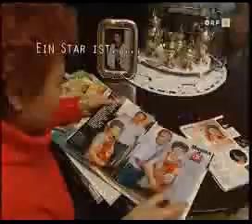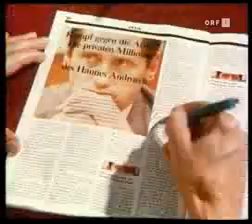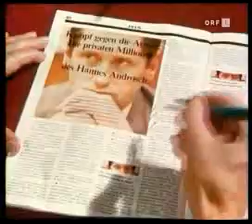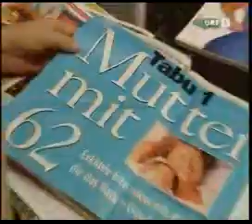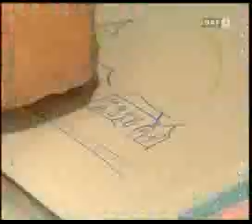Sendung ohne Namen - Superstars 1/3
Sendung ohne Namen - Superstars